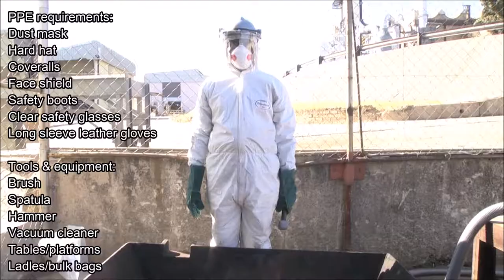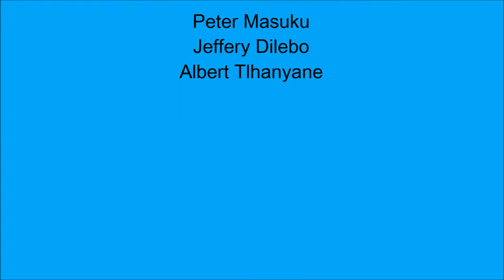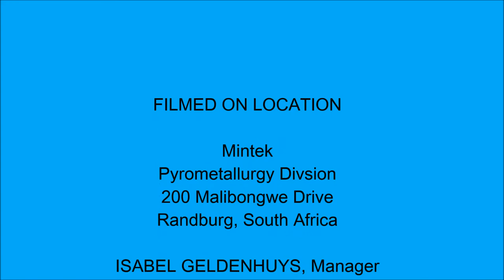Manual Separation and Smashing of CRTs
Mintek has a project is focused on recovering lead
from electronic waste and it was particularly involved in the extraction of lead from Cathode Ray Tubes (CRTs) recycled from discarded computer screens. Large quantities of CRTs are
being collected and stockpiled because they cannot be legally disposed of in municipal waste landfills due to environmental and health risks associated with their lead content. Interested?